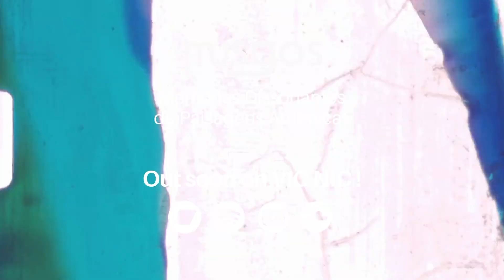[VN005] Musgos - 'Memórias Dissonantes de Paisagens Arrítmicas' (foreplay)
OUT NOW IN CASSETTE & DIGITAL!

Memórias dissonantes de paisagens arrítmicas is a record about resilience. Produced between 2016 and 2019 by Mario Engelter at the stunning Studio K61, in Berlin, the album took three long years to be recorded, mixed and mastered. Finally released by VIC NIC in 2022, such enterprise also required the participation of two guitarists, a saxophone player, a vibraphone player and… seven drummers.

Having moved to Berlin in 2013, Musgo’s return to Portugal in 2019 remarkably witnessed the reenlistment of the band’s original drummer from 2007, Miguel Sampaio, who currently plays a central role in this two-piece ensemble, together with Tiago Margaça on bass.

Like a painter with a brush, Musgos explores the utterly plastic character of sound to sketch out the experimental landscapes that define the band’s debut studio album. Mostly inhabited by post-prog-rock and art-punk-jazz elements, which are often complemented by otherworldly Super8 visuals, these soundscapes are likely to allow for singularly abstract impressions, wide open to the interpretation of the most imaginative listeners.

CREDITS

Concept, composition & bass // Tiago Margaça

Drums // Ryan Thomas on Intro; Inconstância; Viagem; Joaquim Agostinho; Orvalho; Camafeu / Chris Hill on Floresta / Nona Kittie Christ Duus on Suche im Dunkel / Nicola Lopez on Cidade / Boris Biskaborn on Trânsito / Marco Rivagli on Ir para o mar

Guitar // Damian Sardo on Intro; Inconstância; Floresta; Viagem; Joaquim Agostinho; Cidade; Orvalho; Trânsito; Ir para o mar / Phil Loof on Suche im Dunkel

Sax // Michiel Renger on Joaquim Agostinho; Camafeu

Vibraphone // Anna Morley on Suche im Dunkel

Cover Artwork // Joao Abraul |

Cover design // Nayara Siler

Recorded, produced, mixed and mastered at K61 studios (Berlin) by Mario Engelter

Mastering for cassette // Lucas Palmeira

Release by VIC NIC in 27 May 2022